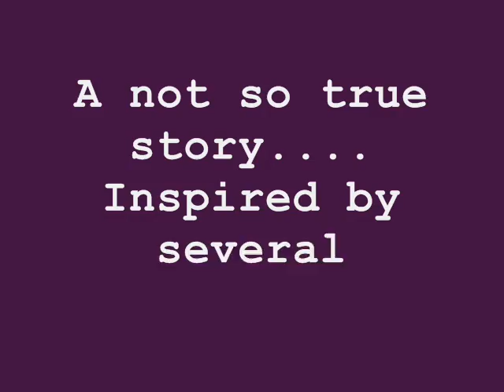Hoss!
Nancy tells this story EVERY Christmas. Like a fine wine, it really does get better each year!